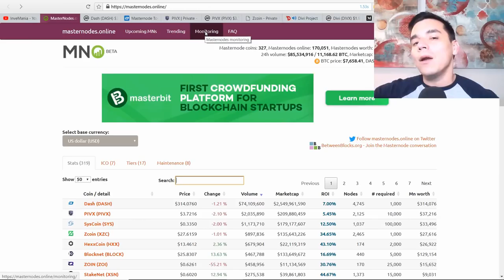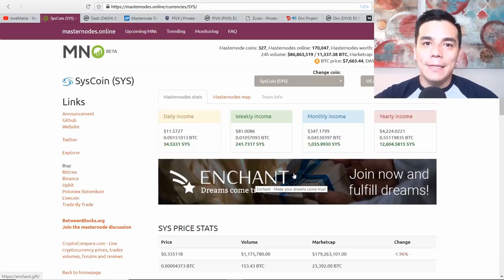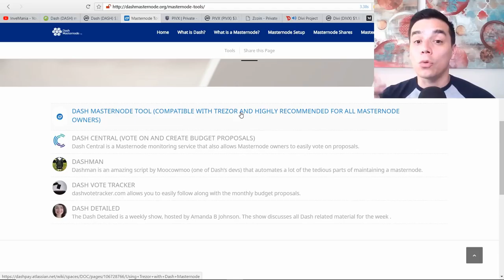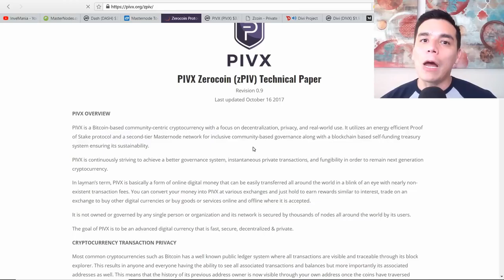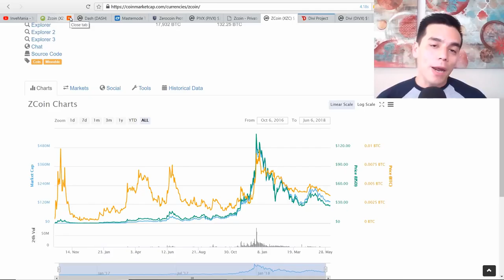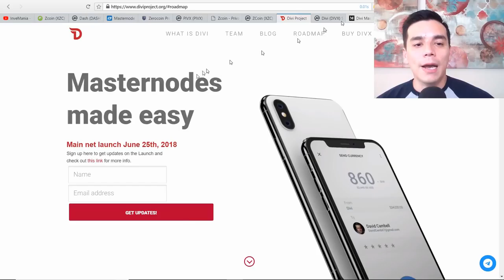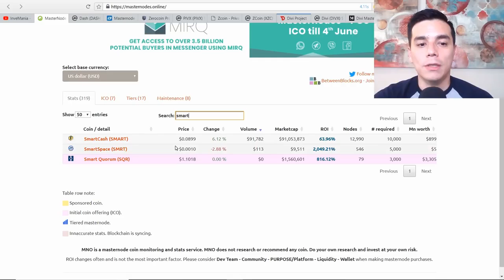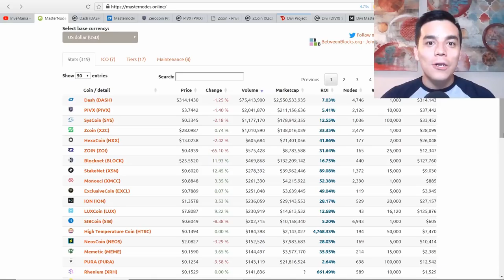EDICION ESPECIAL: TOP 5- MasterNodes: Dash, PIVX,Zcoin,DIVI, SmartCash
En esta Edicion Especial conoceras 5 proyectos de MasterNodes muy interesantes para tu portafolio:

6:38 DASH
10:47 PIVX
15:40 ZCOIN
19:04 DIVI
24:30 SMARTCASH